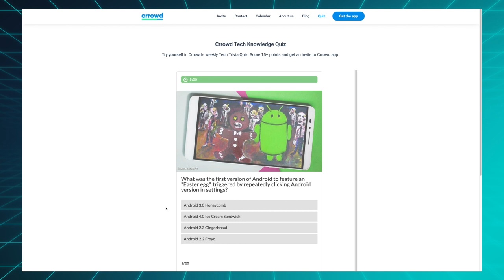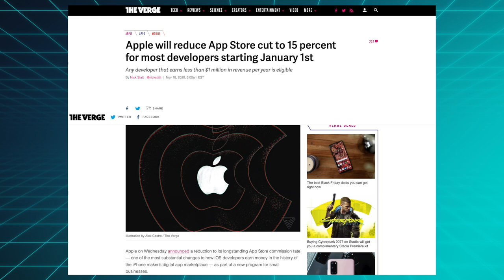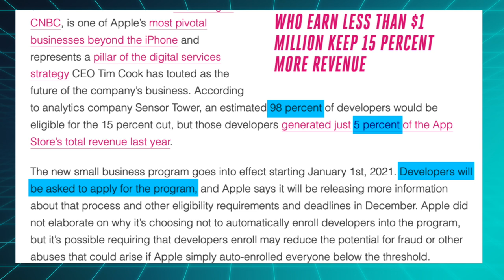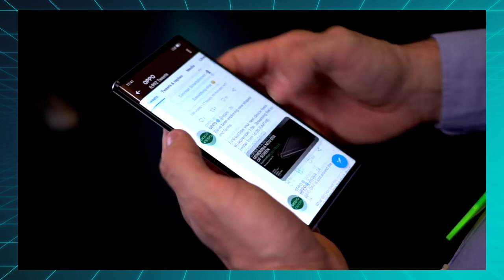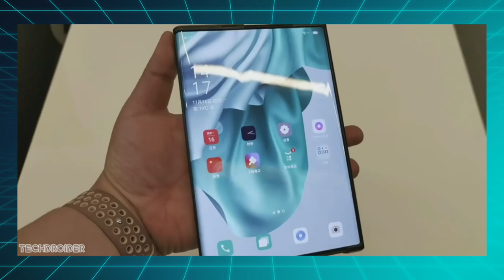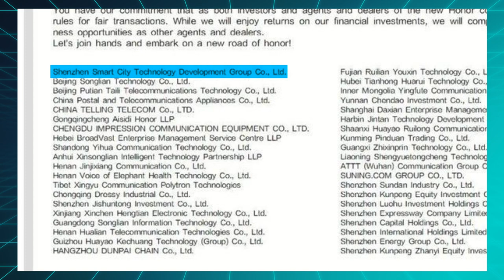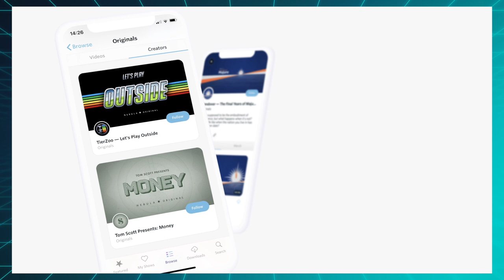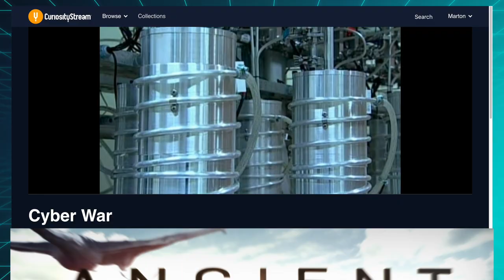How Apple outsmarted Epic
The Friday Checkout ep. 24

►►► Quiz ◄◄◄

►►► TechAltar links ◄◄◄

►►► Timestamps ◄◄◄

0:00 Intro
0:35  Apple outsmarts Epic
3:14 OPPO's rollable phone
4:58 Honor sold to the weirdest buyers